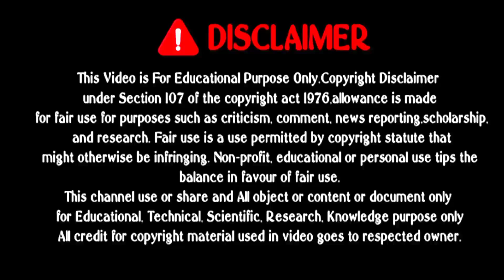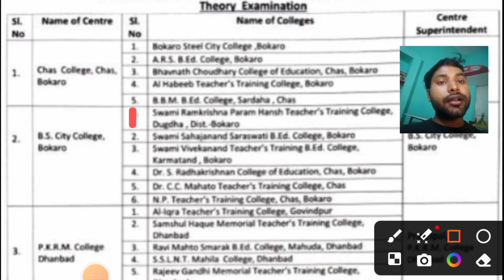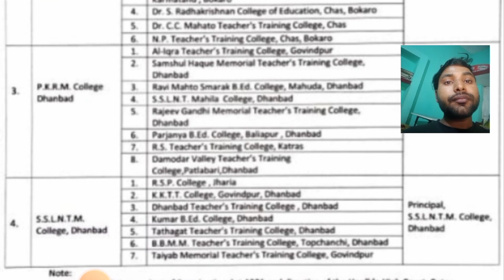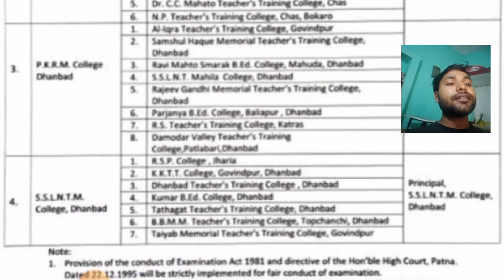B.ed Sem 1 Exam Centre Session 2023-25 ll bbmku dhanbad bed sem 1 exam centre ll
ips bbmku b.ed sem 2 question paper, bbmku b.ed sem 1 question paper
bbmku bed admission 2024, bbmku bed registration 2024
bed sem 1 exam centre 2024
bed sem 1 exam centre
sem 1 bbmku bed exam centre